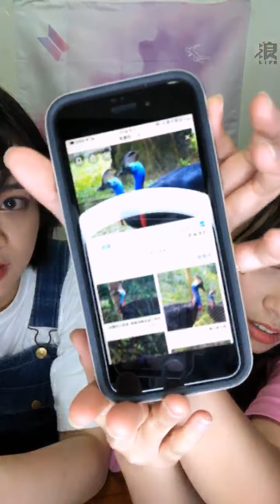200723 AKB48 Team TP 羅瑞婷直播